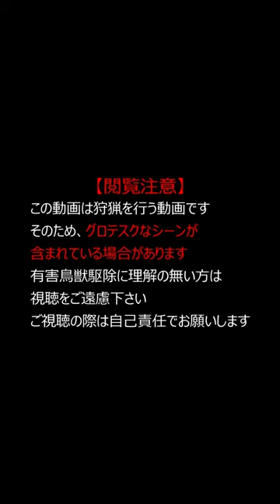20231115狩猟解禁！箱罠で鹿を捕獲（1頭目）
１１月１５日に狩猟解禁、さっそく、２０日の夜に入りました
有害鳥獣駆除に理解のない方の視聴は、ご遠慮願います

今後も各種動画をアップしていきます